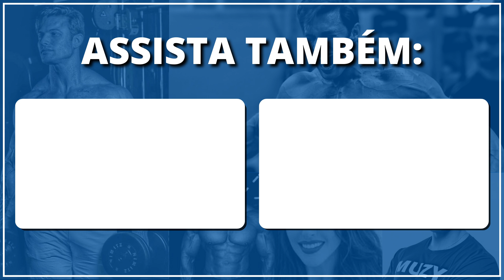COMER CARBOIDRATO A NOITE PIORA O EMAGRECIMENTO? | Muzy Explica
No vídeo, o Dr. Paulo Muzy aborda o polêmico tema e esclarece se o consumo de carboidratos à noite realmente piora o processo de emagrecimento.